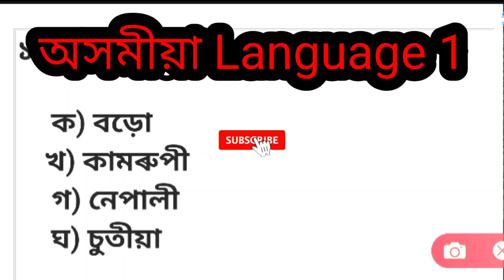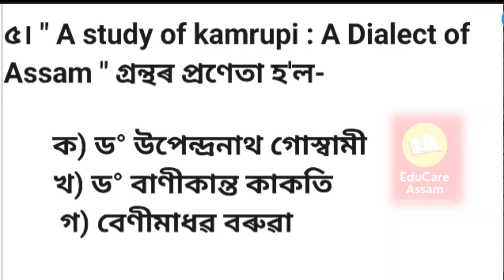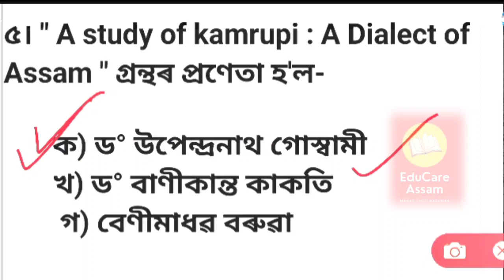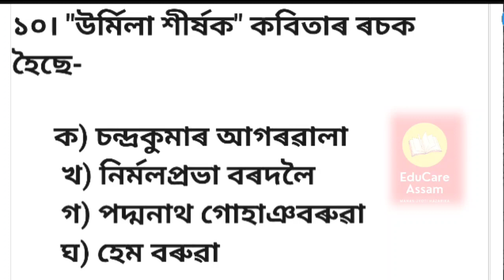Assam Tet 2021 , Assamese MCQ , important questions , Assam tet 2021 , Language Assamese mcq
Assam tet

Assam tet ASSAMESE
ASSAMESE MCQ
ASSAM TET ASSAMESE QUESTIONS